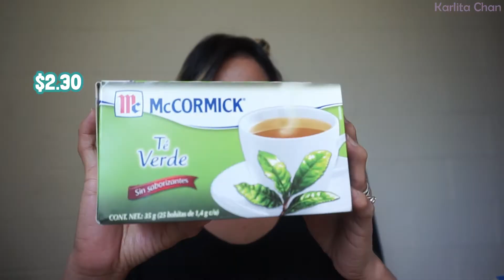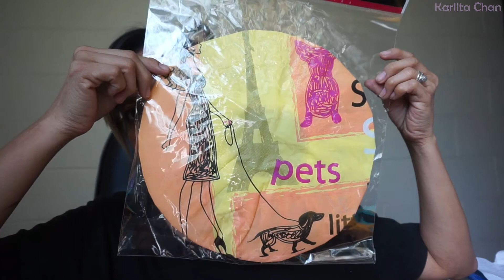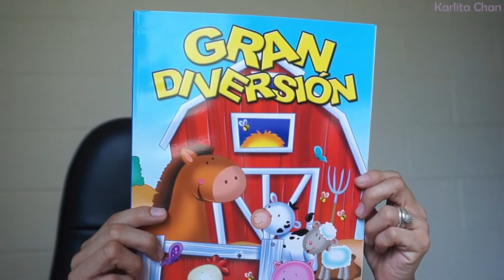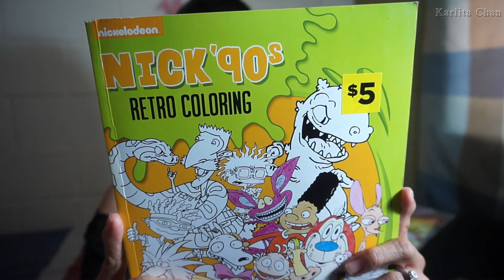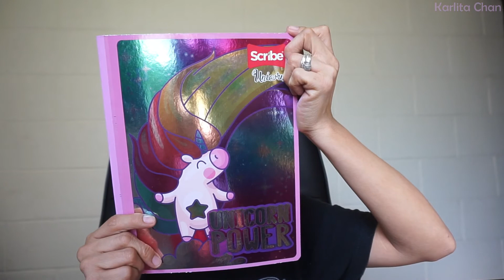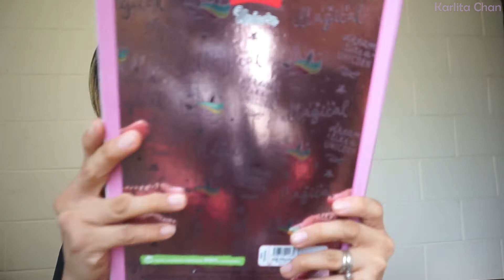COMPRAS RANDOM EN 123 DOLLAR - HAUL #29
En este vídeo les voy a mostrar algunas compras que hice en la tienda de 123 Dollar, esperando les guste, recuerda quedateencasa 🏡 Noteexpongas Quédate Conmigo en este vídeo, también puedes compartir si te gusto el vídeo en todas tus redes sociales, poner un like y SUSCRIBIRTE es GRATIS, al final de la descripción te dejo los canales recomendados

"RECUERDA ADOPTA NO COMPRES 🐶🐱 "

Musica / Music: Biblioteca de  @AudioLibraryEN

Te dejo mi canal secundario: @MishaLand

TE RECOMIENDO ESTOS CANALES
FRANK VILLEDA : @frankvilleda1001